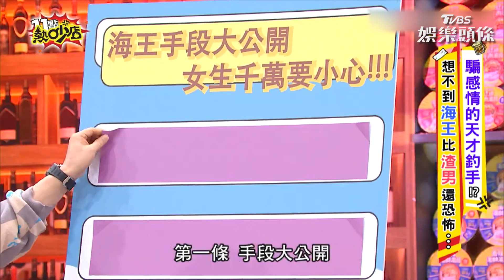《11點熱吵店》陳子玄爆講這句就暈船 邋遢倒垃圾被喊想娶回家｜TVBS娛樂頭條